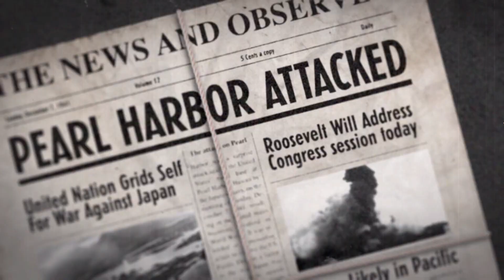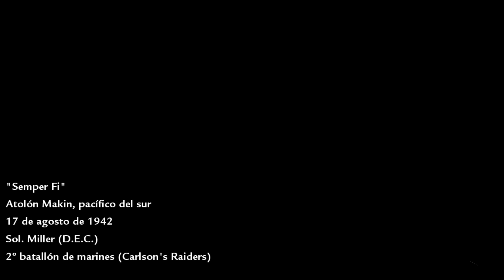Call Of Duty World at War - Mision 01 Semper Fi